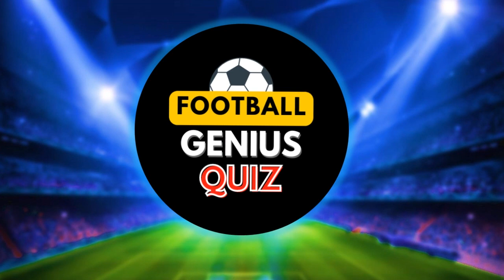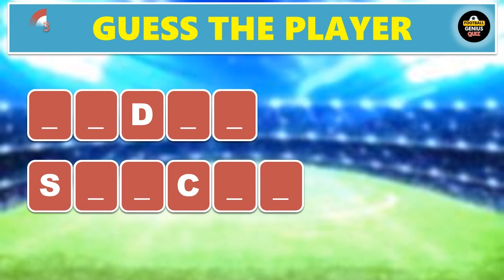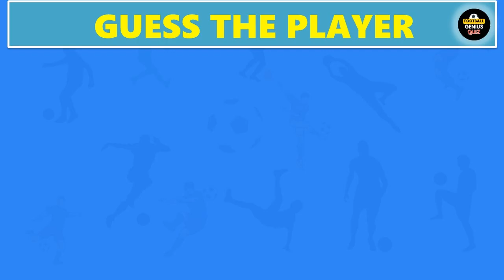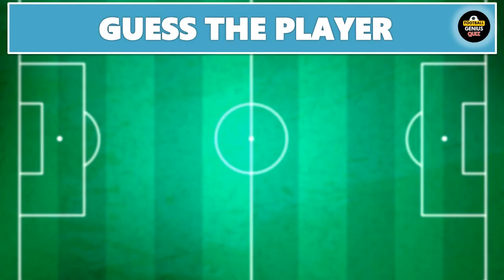Find Gabriel Jesus ? Find Mohamed Salah ? Find 3 Player in a Single image ?Road to World Cup 2022!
Most Popular Football Club in The World: Real Madrid, Manchester City, Bayern Munchen, Liverpool FC, Chelsea, Juventus, Paris Saint-Germain (PSG), Manchester United, Barcelona FC, Arsenal,AC Milan, Ajax Amsterdam, Inter Milan, Totenham Hotspurs, Atletico Madrid, Borussia dortmunt, SSC Napoli, Villareal, Valencia.
This Quiz will improve your focus and iq level
Find real soccer player